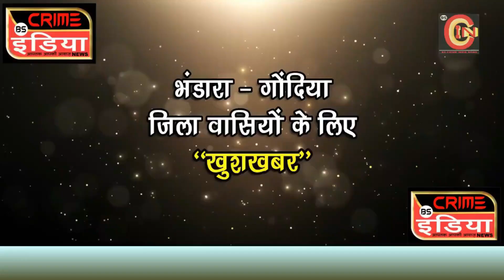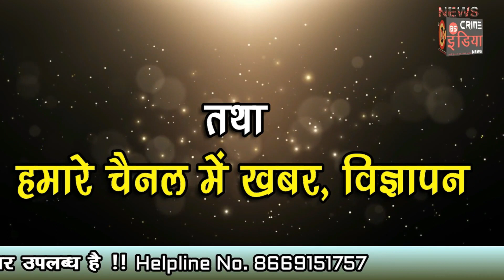कागज - प्लास्टिक के राष्ट्रीय ध्वज का उपयोग न करें !!